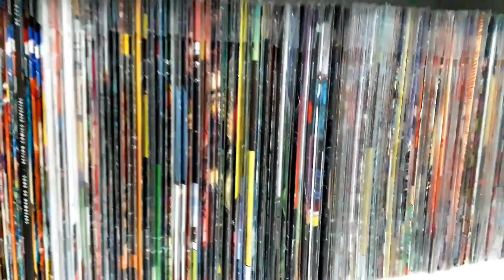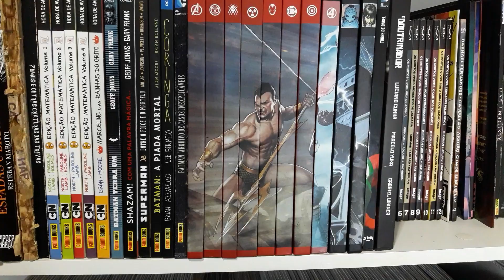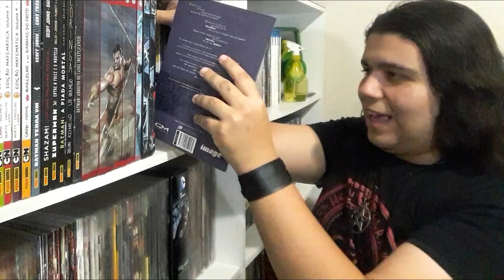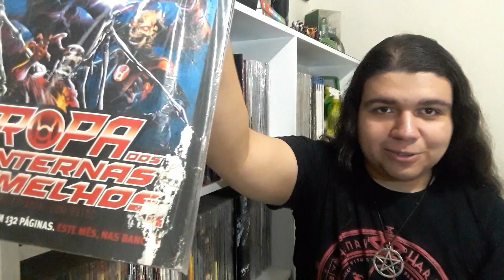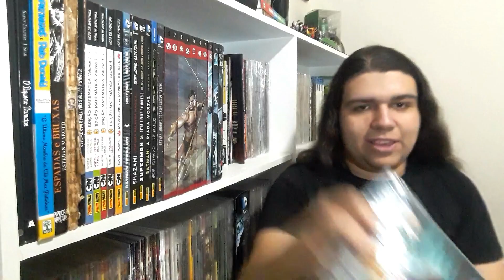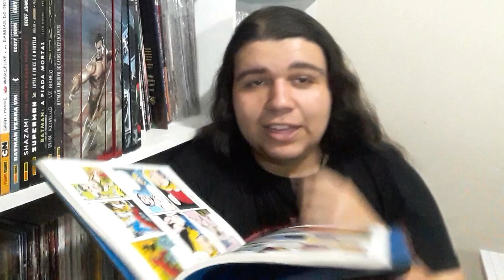5 coisas que você faz ERRADO COM SEUS QUADRINHOS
►Músicas usadas:
•Universe on fire em 8 bits;
•Shut up and drive em 8 bits;
•Amaranth em 8 bits;